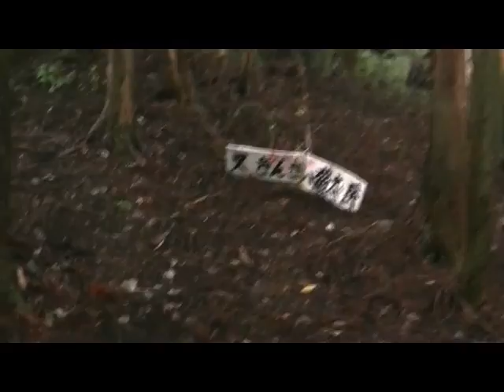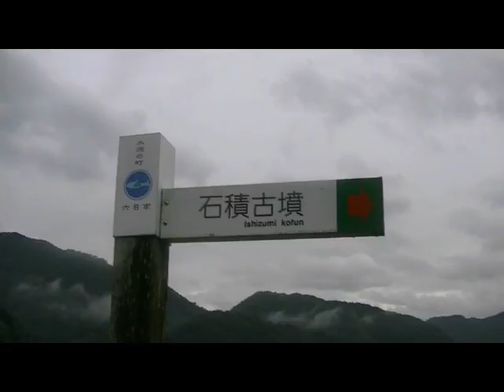島根の盛太ヶ岳 （2012.9.16) o(^▽^)o 山登り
昨夜はどしゃぶりとカミナリでした。台風１６号のくる前にさっさ
っと登る予定でした。雨はあがっています。
道は山頂まで３．２ｋｍ。きれいな樹林帯です。
蜘蛛の巣が多すぎて手間。そして、ヤブ。イバラとツルが邪魔をし
ます。山頂はススキ野原。水滴でびしょぬれです。
祠に参拝して景色眺めました。　　　　　　　(・A・)